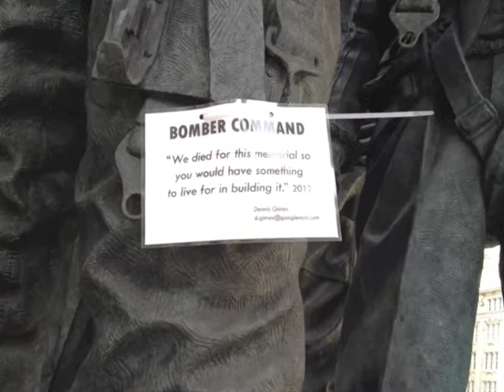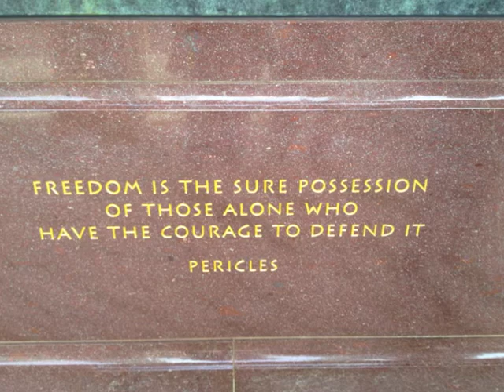Bomber Command Memorial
The Bomber Command Memorial in Green Park, London.

I made this video for my friend Anna and her mum.  They both live in Australia, and would both love to see this memorial to commemorate Anna's dad and his contribution to the Second World War, but are unable to.

I would never have thought to have visited this memorial ordinarily, however, was so moved when I did.